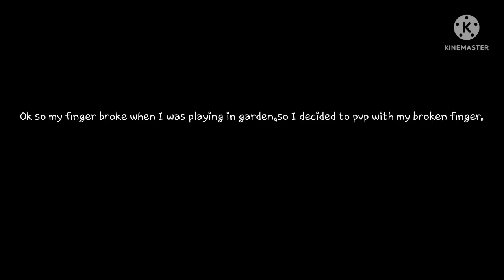PvP(Boxing)with my broken finger//Mcpe 1.1.5.